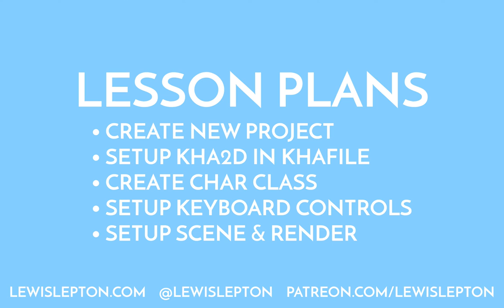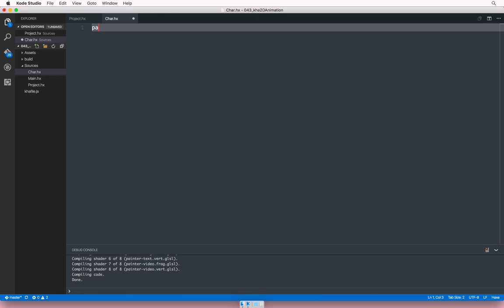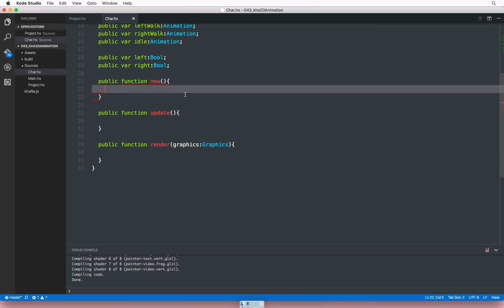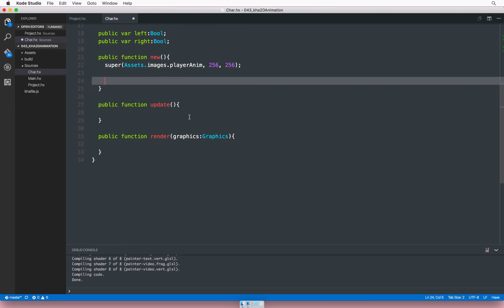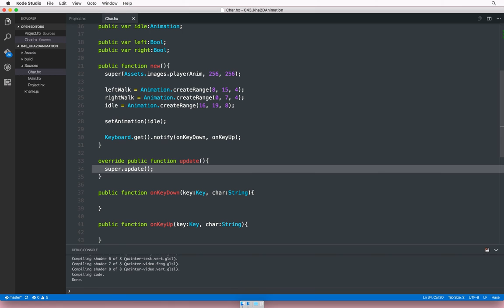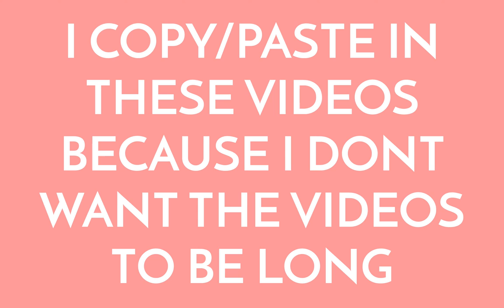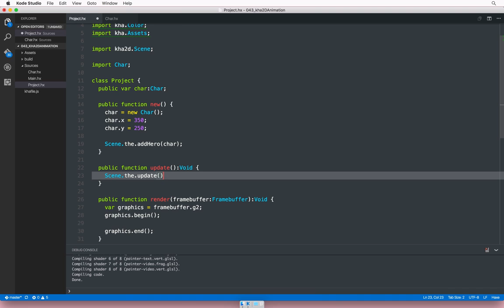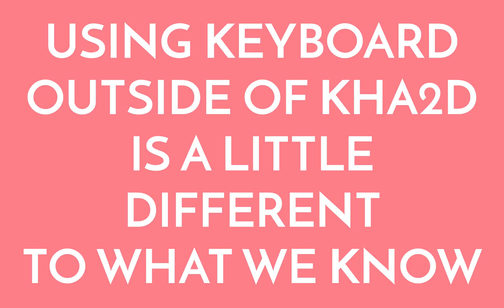kha tutorial series - episode 043 - kha2d animation